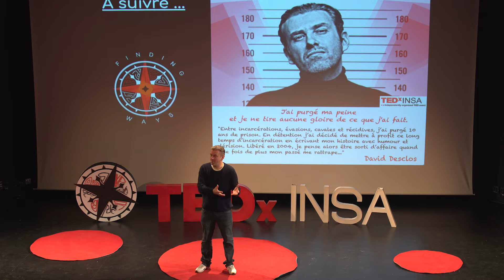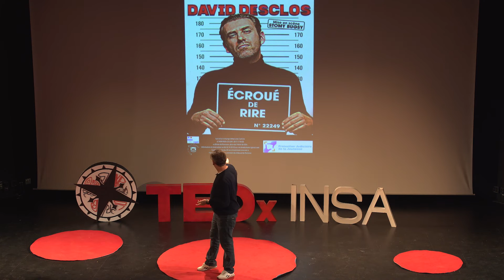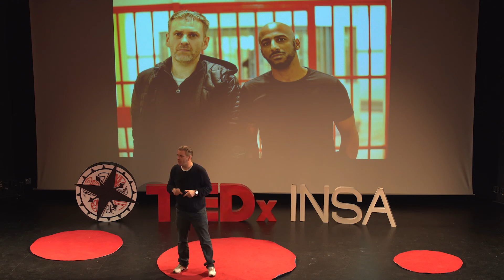Peine purgée et aucune gloire à en tirer | David Desclos | TEDxINSA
Entre incarcérations, évasions, cavales et récidives, j'ai purgé 10 ans de prison. En détention, j'ai décidé de mettre à profit ce long temps d'incarcération en écrivant mon histoire avec humour et dérision. Libéré en 2004, je pense alors être sorti d'affaire quand une fois de plus mon passé me rattrape... David Desclos, né en Normandie à Caen, a côtoyé dès le plus jeune âge la délinquance et petit à petit cela l'a amené à braquer une banque en 1994. A partir de cette année sa vie a été une suite de péripéties entre incarcérations, évasions, cavales et retour à la case prison. Il est finalement libéré définitivement en 2012. Durant toutes ces années de prison, il s'est rendu compte qu'aucune gloire ne pouvait être tirée de ce qu'il avait fait et en même temps de l'impact qu'il pouvait avoir avec des mots. Ainsi, dès sa sortie, il essaye de communiquer un maximum avec le public le plus large possible afin de sensibiliser les jeunes aux erreurs qu'il a faites. Depuis 2016, il le fait également avec son spectacle, "Ecroué de rire". This talk was given at a TEDx event using the TED conference format but independently organized by a local community.